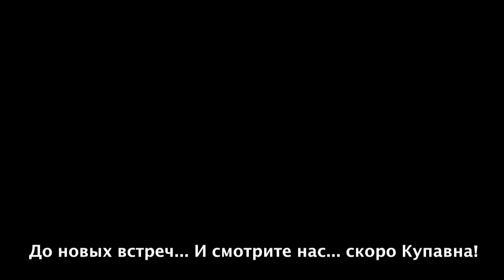День Рождения нашего Танкового Клуба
Отлично встретились. Отлично поиграли. 14 партий на одном дыхании. Эти две короткие видео-зарисовки не смогут передать всего того, что мы испытали вчера, и что стало уже историей...